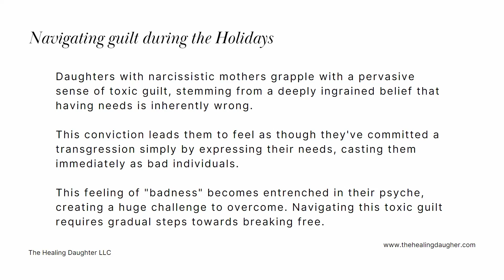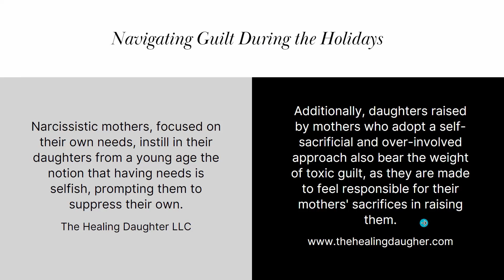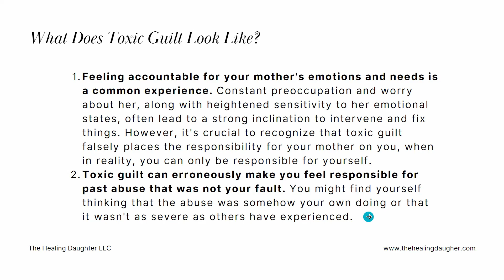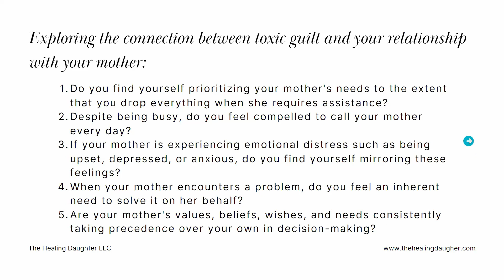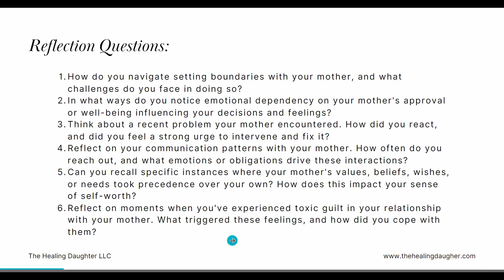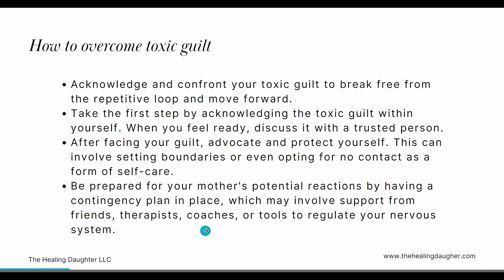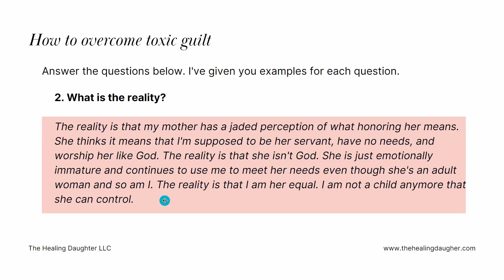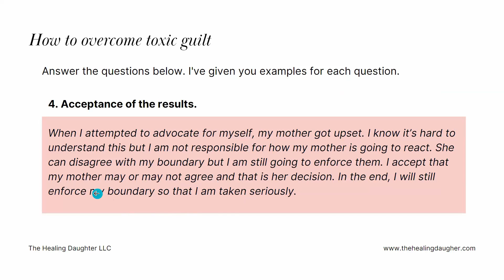4 Ways to End Toxic Guilt for Daughters of Narcissistic Mothers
In this video, we delve into a holiday survival guide specifically designed for daughters of narcissistic mothers. Explore four transformative steps to break free from the shackles of toxic guilt, allowing you to navigate the holiday season with resilience and self-compassion.

FOR MORE CONTENT ON HEALING FROM MATERNAL NARCISSISM, FOLLOW THE:

An educational and community program for daughters of narcissistic mothers who want to heal their mother wound - Join the waitlist!

We'd appreciate it if you could contribute. Your support means the world to us, as it helps us keep providing valuable resources and content on healing from maternal narcissism. Your generosity will positively impact us, and we're so grateful for your consideration. Thank you!